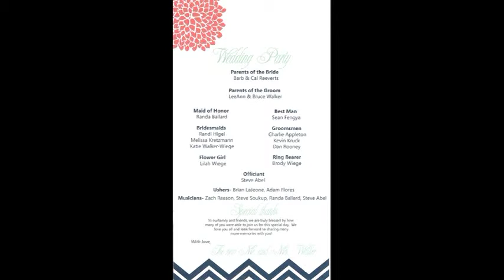Scott&Erin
Wedding Scott Walker and Erin Reeverts May 10, 2014